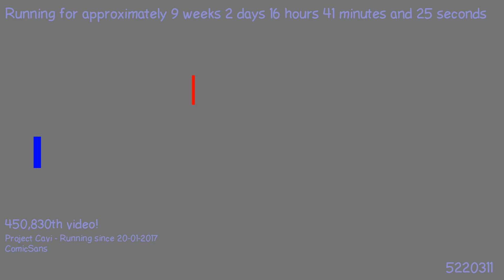1491941230 - Webdriver Cavi - H2